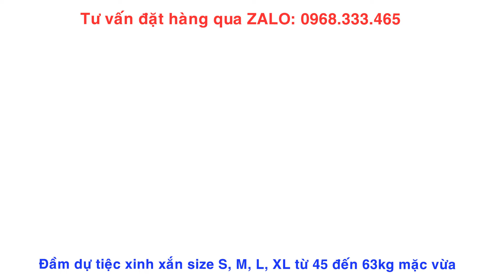VD516| Những mẫu ĐẦM ĐEN DỰ TIỆC, ĐẦM ĐEN CÔNG SỞ xinh xắn sang trọng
++ DC : Thời Trang Nữ Hoàng 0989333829 - Khu dân cư Cityland Center Hill , Số 83 đường số 7, P7,  Gò Vấp, HCM
CÓ THỂ BẠN QUAN TÂM:
+ Chương trình học Tiếng Anh hàng đầu thế giới Monkey Junior cho trẻ 0 - 10 Tuổi